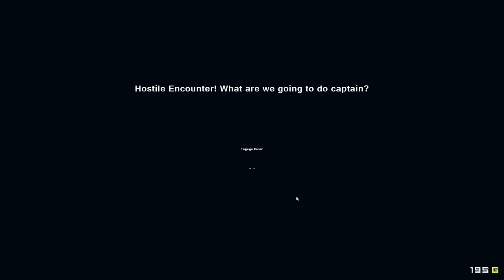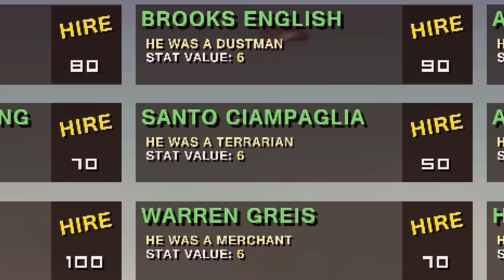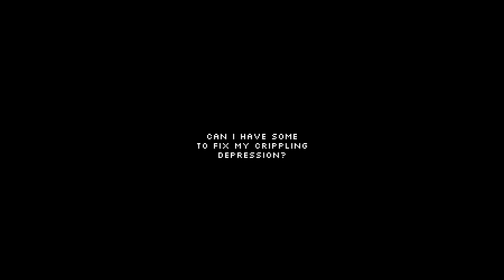Re-Logic's FAILED pirate game is ACTUALLY FUN?!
While Re-Logic is best KNOWN for the release of Terraria, they also published PIXEL PIRACY... which soon failed rather miserably and was forever forgotten... khem, khem... BUT MATTERS IT NOT as Timmy wipes his lips from mother's milk to sail and TEST the waters BY HIMSELF... Enjoy! :)

Love what I do? Want to get early video access and other bonus features? Read more about becoming a Member by clicking the "Join" button or by opening the following